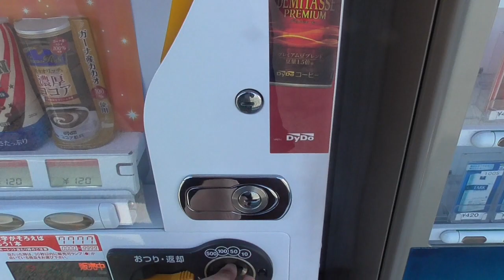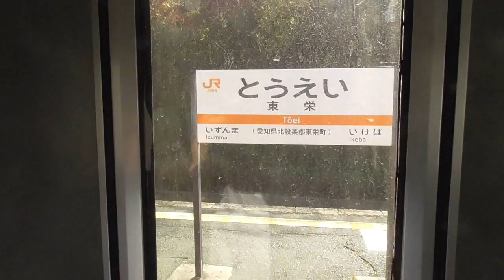【5時間40分】急行飯田線秘境駅号コンパート席に乗車！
今回の取材の一連の動画

たまに臨時で走る急行飯田線秘境駅号という列車があります。
珍しい急行列車なのはさておき、この列車は373系に5時間40分も乗ることができ、おそらく乗車時間ベースでは最長の運用です。
この列車にコンパート席で乗車し、秘境駅散策の旅を楽しんできました。